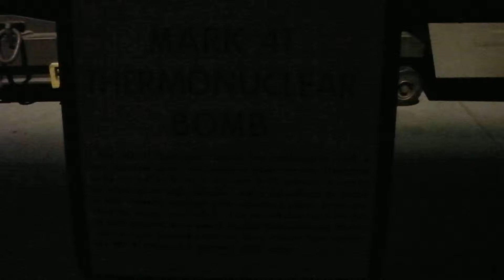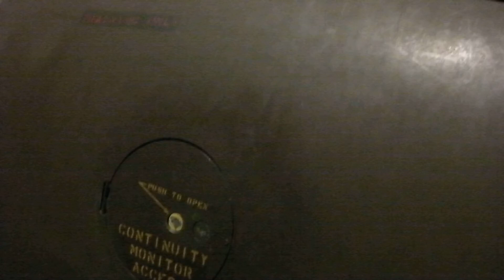水素爆弾実物展示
アメリカ　オハイオ州　ライトパターソン米空軍博物館に展示されている、
おそらく、実物です。
製造シリアル番号3000